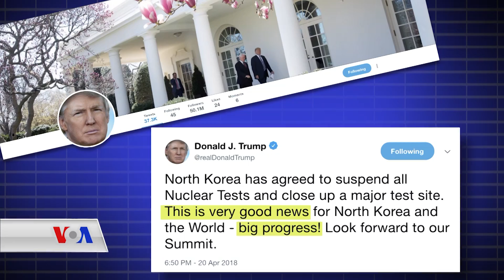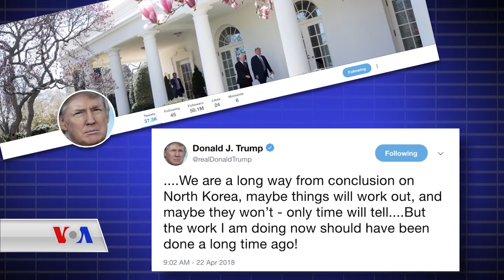ئەمەریکا و پـرسی ناوکی کۆریای باکور